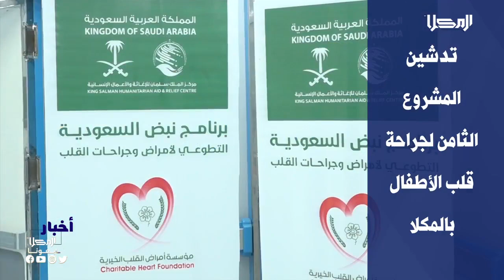عناوين | نشرة الأخبار من قناة_المكلا 31 يوليو 2023م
الأول: صندوق صيانة الطرق يُدشن تفعيل قانون الأوزان المحورية في المحافظات المحررة
الثاني: برنامج نبض السعودية التطوعي يدشن المشروع الثامن لجراحة قلب الأطفال بالمكلا
الثالث: العميد المنهالي يشدد على تكثيف العمل الأمني لمكافحة الجرائم والممنوعات بحفل للمبرزين في الريدة وقصيعر